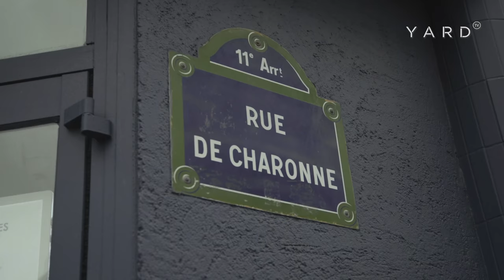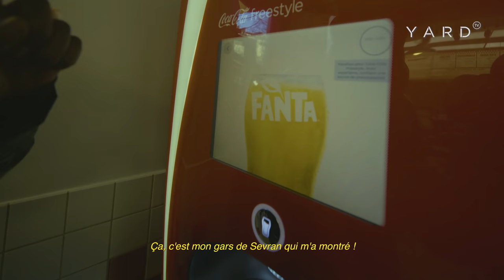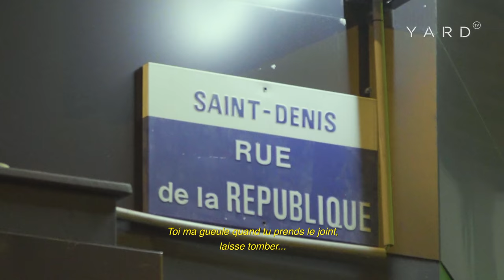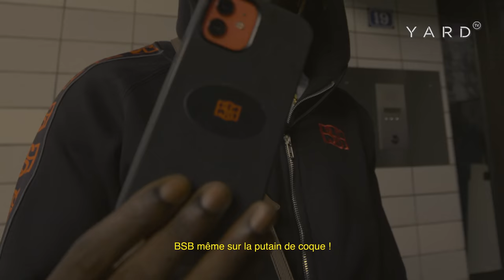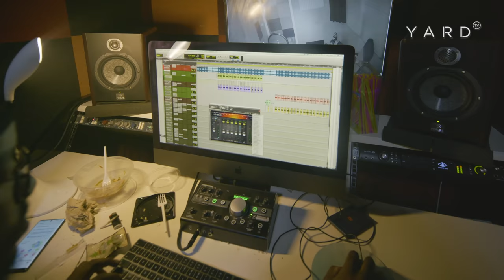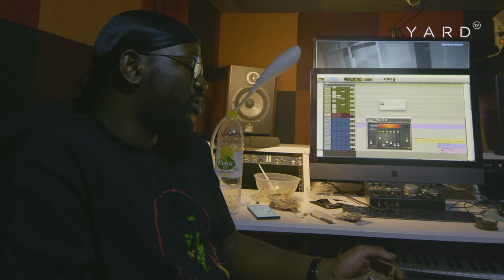Gazo | On The Corner (Paris, Saint-Denis)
En un an, la carrière de Gazo a explosé. Le driller de Saint-Denis s'est imposé comme le porte-drapeau français d'un sous-genre qui floute encore un peu plus la frontière qui sépare le rap du réel. Pour un OnTheCorner exclusif, il nous ouvre des portes fermées et se raconte.

YARD
Be There. Speak Right. Do Good.
Music Event Mode Sport Lifestyle Art